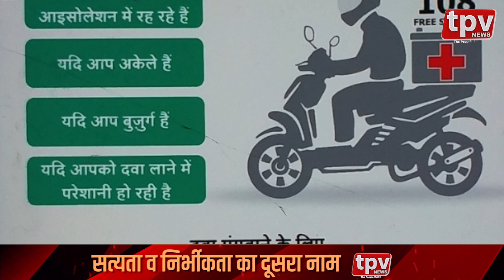राजस्थान प्रशासन की ये कैसी लापरवाही || TPV NEWS Live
राजस्थान प्रशासन की ये कैसी लापरवाही